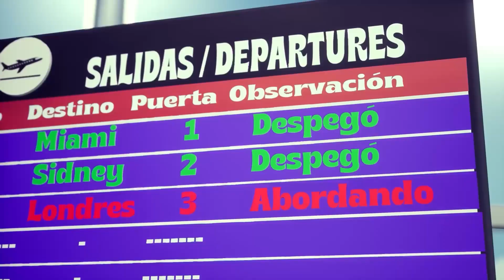Helen The Hen and more Kids Songs - Happy Tunes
A delightful compilation of videos that invites young viewers into a world of musical fun and learning.
Join Helen the Hen and her friends on a musical journey filled with laughter, joy, and growth in Helen The Hen and More Kids Songs

(0:00) Helen the hen
(1:50) The smiling cow
(3:16) The vowels adventures
(5:23) ABC
(6:36) My Houseboat
(8:33) Crab Family
(10:01) Sleepy Rhinoceros
(12:06) Rock And Roll Squirrell
(14:02) I brush my teeth
(15:42) My ten little fingers
(17:31) Surfing dinosaurs
(19:07) Colors Of The Rainbow
(21:54) If You Are Happy
(23:19) The Wheels On The Bus
(24:40) Winter Bird
(26:23) Old MacDonald
(28:07) Twinkle Twinkle Little Star
(29:29) Good Morning (Saludo en Inglés)
(31:28) To Your Health